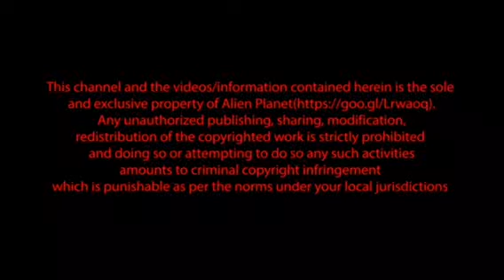HAND MONSTER?!?!? 4 CREEPY AILEN VIDEOS